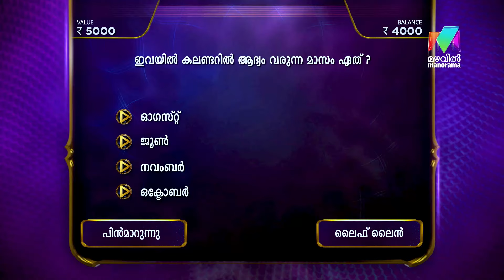എന്നോടൊന്നും തോന്നല്ലേ എ ടി എമ്മേ... ടെന്‍ഷന്‍ ആയാല്‍ പിന്നെ ഇങ്ങനാന്ന്...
Udan Panam 5, Monday to Friday at 8:30 PM